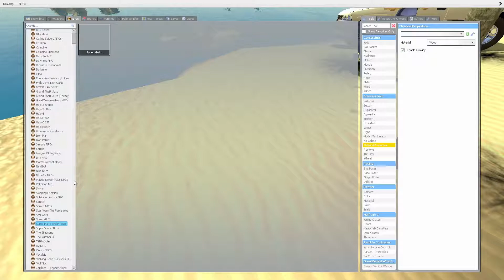Out of Context Adventures #50 (Garry's Mod)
Beans tries something that probably isn't beans, Chris unleashes the watermelons, and Joey finds the credits in OoCA #50.

Join Chris and Joey on their many gaming adventures while they discuss the disgusting, nope some nopes, and do some traditional don'ts. Here you'll find bad words, confusing actions, and plenty of conversation you'd do fine without hearing... All this and more, usually with very little context added into the situation. Sit back and enjoy our Out of Context Adventures!